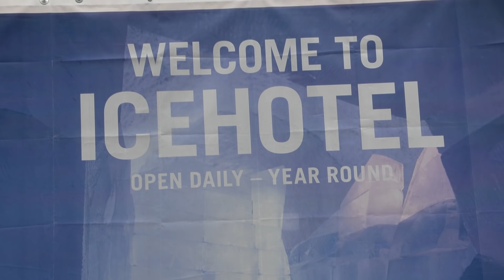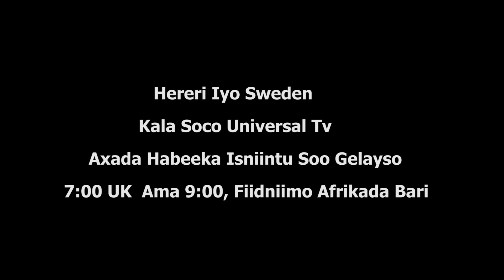Xayeysiiska Hereri Iyo Sweden